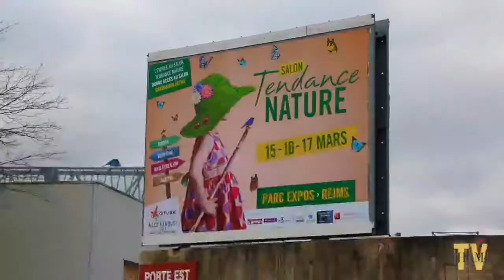Que faire aujourd’hui ?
Dimanche 17 mars sur ChampTv (sorties, loisirs, culture) au programme : Que faire aujourd'hui
* Vide Poussette à Maison En Champagne
* Salon du jouet à Oger
* Bourse aux vêtements à l 'Épine
* La Fête du Court Métrage à Ville de Reims
* Brocante de Merfy
* Le Bal des Korrigans chanson celtique à Ville de Sezanne

Reportage : de Corentin Thomas au Salon Tendance Nature parc des expositions de Reims
Merci à notre partenaire Petit Futé